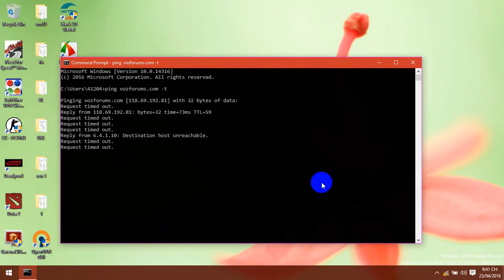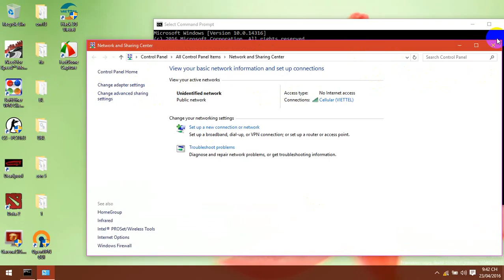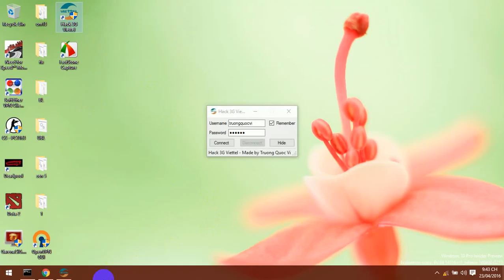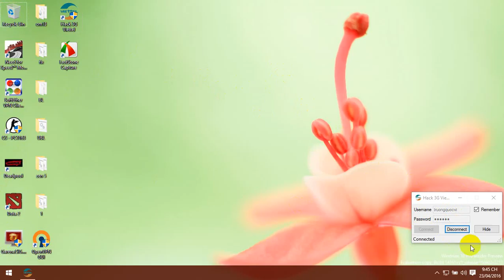Phần mềm hack 3G Viettel 4/2016